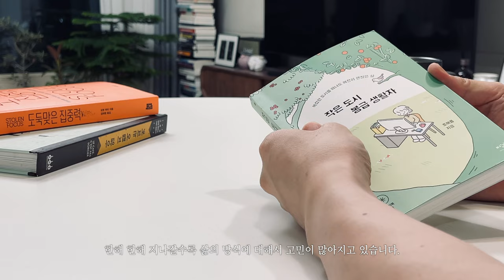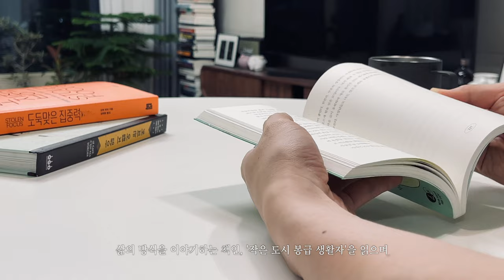비 오는 날 마시는 커피와 통밀식빵 토스트.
두 번째 제빵을 기록합니다.
통밀식빵을 만들어 봤습니다. 첫 시도에 비해 맛있게 잘 만들었습니다.
앞으로 간단하게 만들어 먹을 수 있을 것 같네요.

오늘은 갑자기 비가 내렸는데요.
평소에도 즐겨먹었던 드립커피를 내려봤습니다.
카페쇼에서 맛있게 먹었던 리브레 브랜드의 원두로 커피를 내렸습니다.
역시나 맛있던 리브레 커피였네요.

다음 영상에서도 맛있는 음식과 커피, 그리고 이야기로 찾아뵙겠습니다.